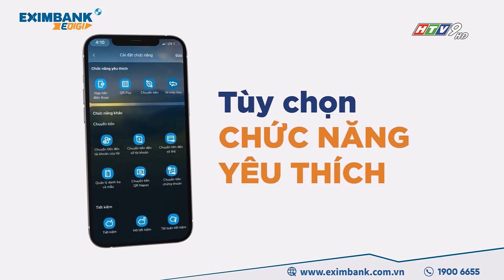Đài TH TP.HCM | HTV9 - Quảng cáo Eximbank EDigi "Nâng tầm trải nghiệm số"